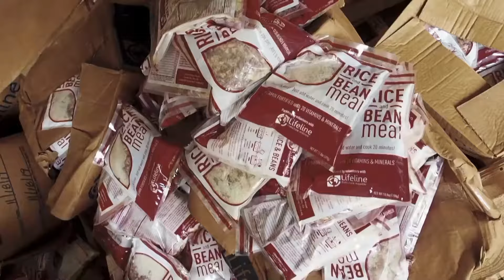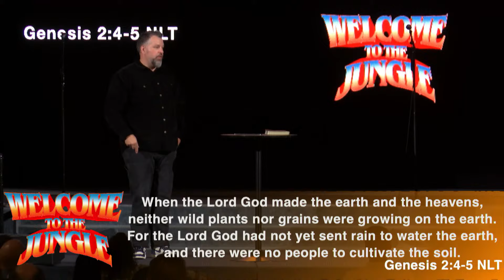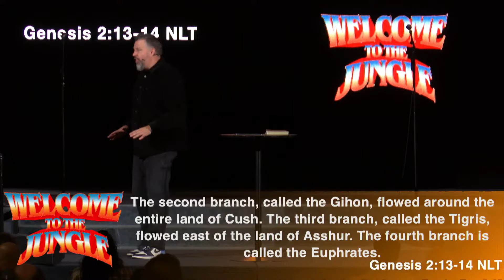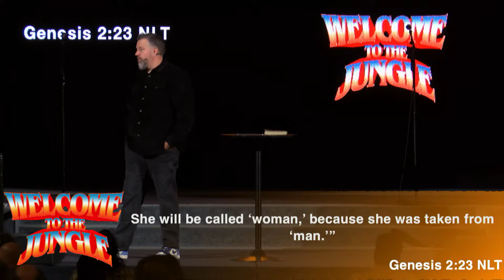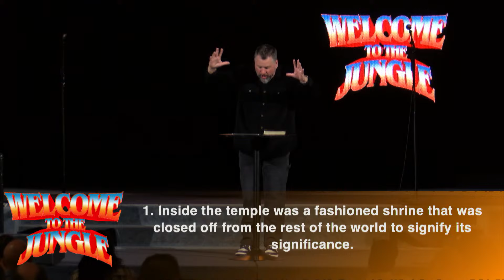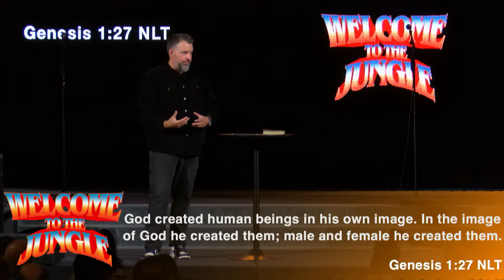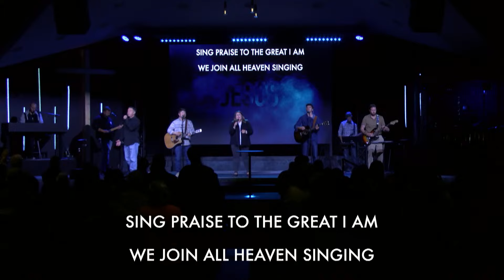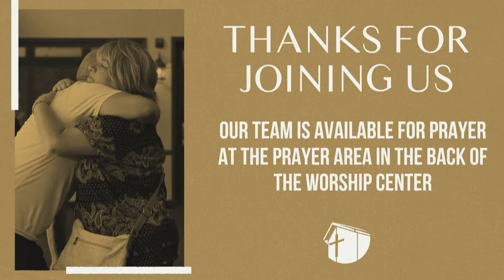Genesis 2 | Welcome to the Jungle | Kyle Reynolds